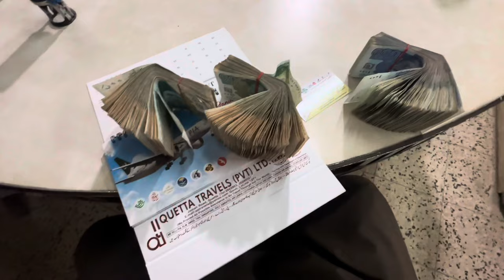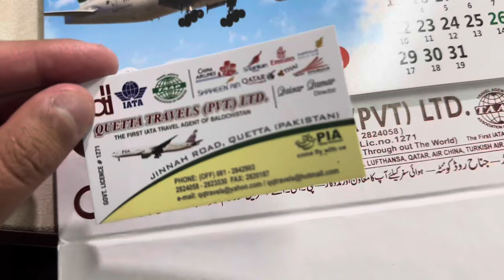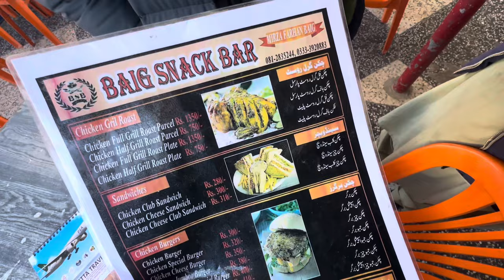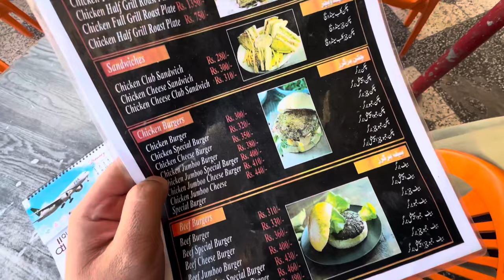Alhumdolillah Zeeshan Bhai Ka B Australia Ka Visa Agaya 😍❤️🥰